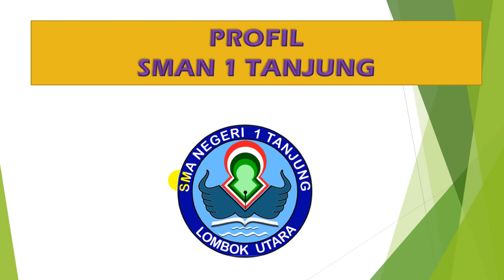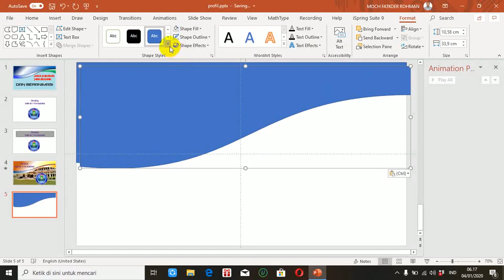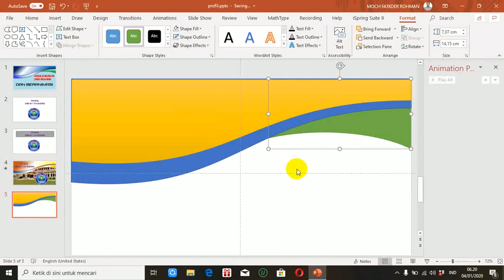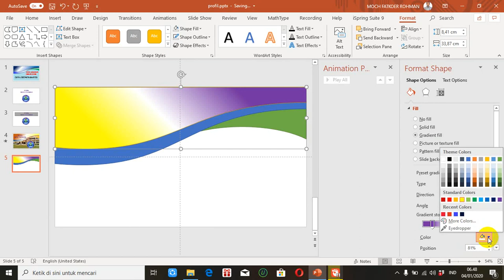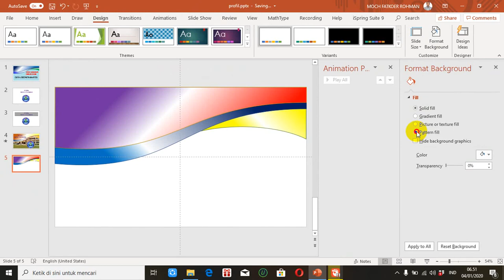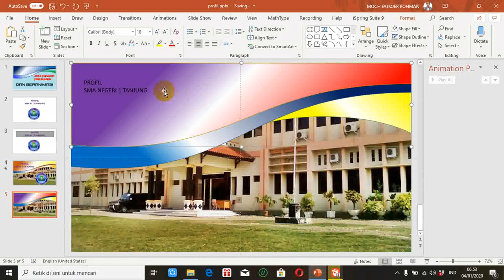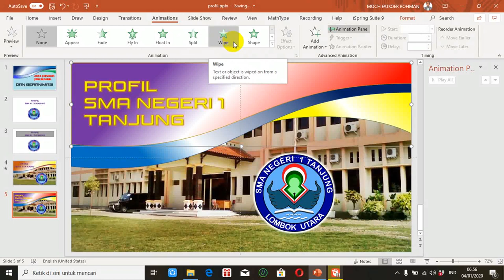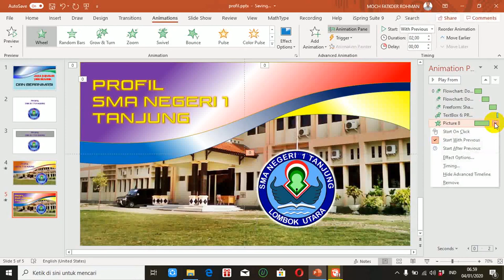Tutorial PowerPoint: Slide Judul Paparan atau Presentasi Yang Menarik dan Animasi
Tutorial powerpoint Cara Buat slide judul atau judul slide paparan atau presentasi yang menarik dan bernimasi